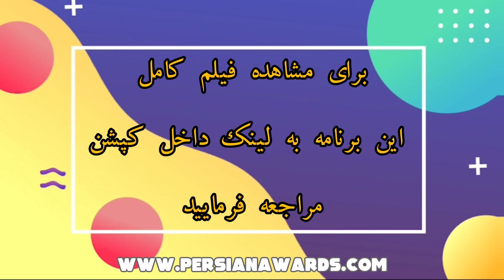مروری بر مصاحبه با حامد آراسته - قسمت یازدهم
Hamed Arasteh Interview - Highlight - Part 11

میهمان: حامد آراسته
مجری: مهرداد هژیر
موضوع: شنا و واترپلو
Guest: Hamed Arasteh
Host: Mehrdad Hajir
Subject: Swimming and water polo

آهنگساز:
حامد سلطانی
Composer:
Hamed Soltani